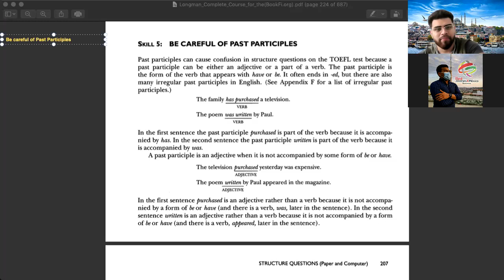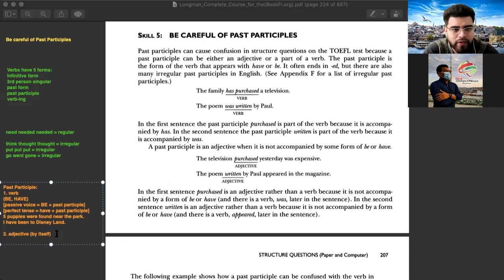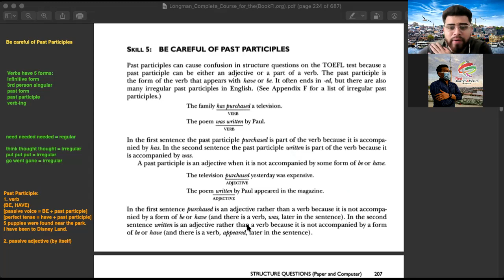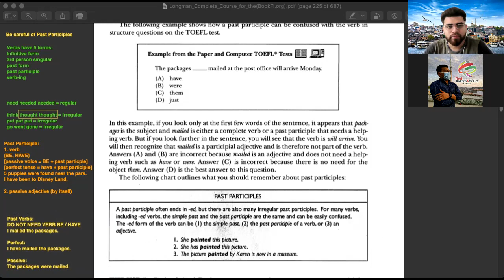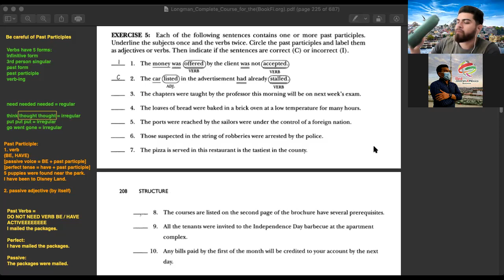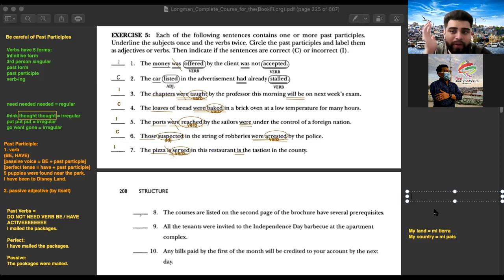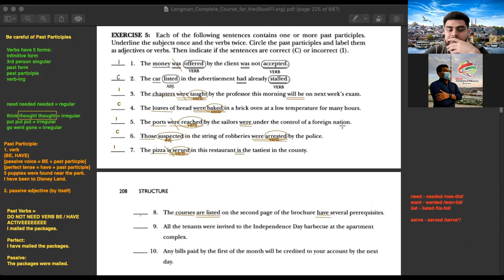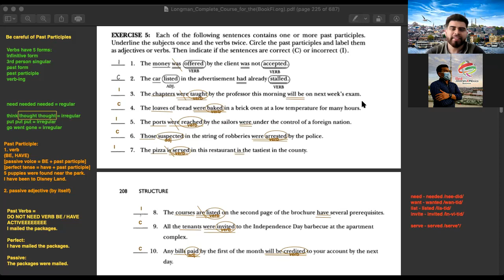TOEFL STRUCTURE SKILL #5 Be Careful of Past Participles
Si pensabas que el presente participio era papitas, te presente el PASADO PARTICIPIO.

El pasado participio puede ser adjetivo o parte de un verbo. ¿QUEEÉ?

Sí, también puede ser adjetivo, es crazy lo sé.

El pasado participio es adjetivo cuando está solo. Cuando está acompañado con un verbo BE, es parte de la voz pasiva y cuando está acompañado con has, have o had, es parte de un verbo perfecto. 🥴

Esto es algo complicado, pero fácil si vez este video, haz lo que que tengas que hacer. Suerte 😎